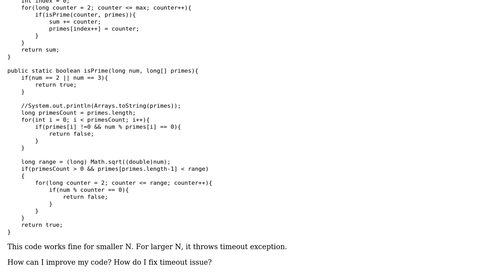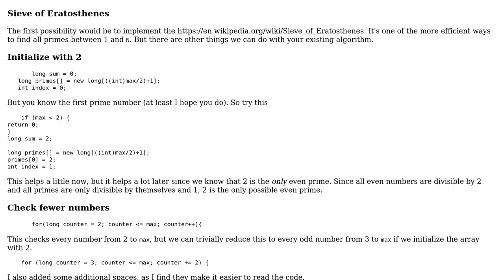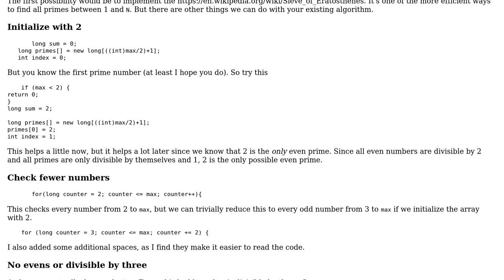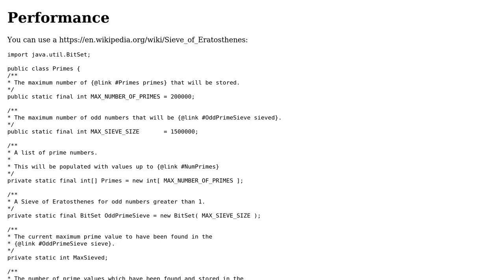Code Review: Sum of all the primes less than or equal to N (2 Solutions!!)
Code Review: Sum of all the primes less than or equal to N

With thanks & praise to God, and with thanks to the many people who have made this project possible! | Content (except music & images) licensed under CC BY-SA | Music | Images & others | With thanks to user MT0 user mdfst13 user Gibbs user 200_success and the Stack Exchange Network Trademarks are property of their respective owners. You are responsible for your own actions.